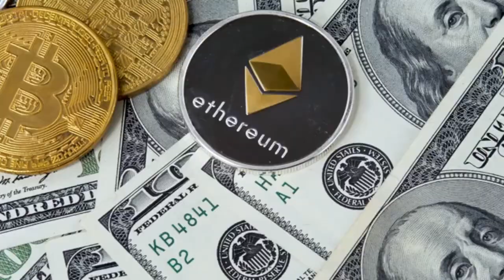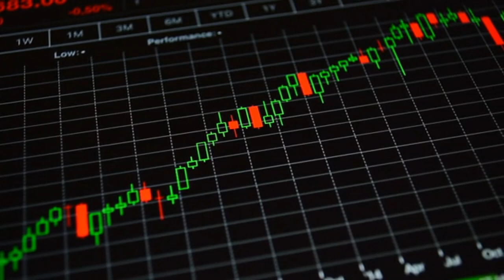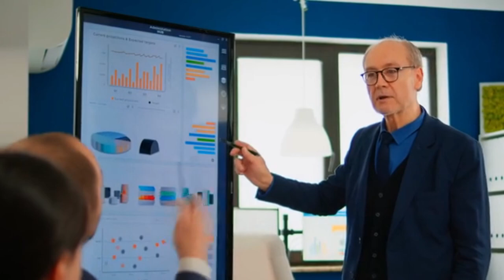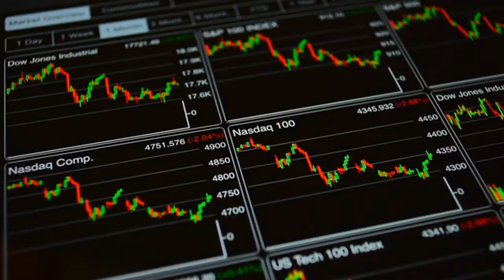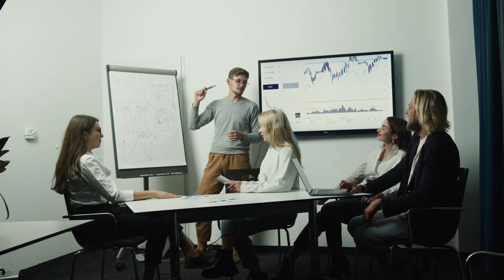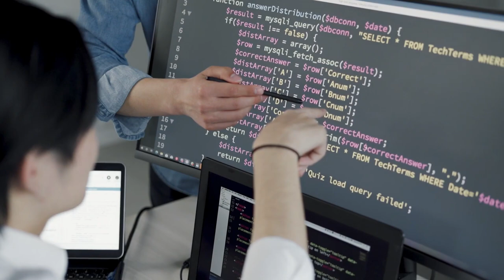Pi Network Update: Stop Mining NOW! Watch This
In this video, we'll discuss the Pi Network update and why you should stop mining NOW. This is a crucial update and we recommend that you watch this video to find out more information.

Throughout this network update, we'll be providing valuable information about the Pi Network and why you should stop mining NOW. We believe that this is an important update and we hope you'll take the time to watch this video and learn all you can about the Pi Network update!
pi network worth 2023